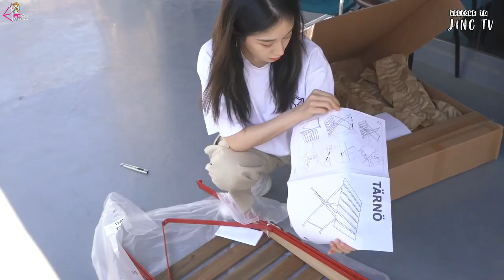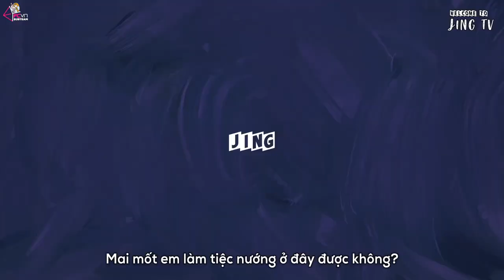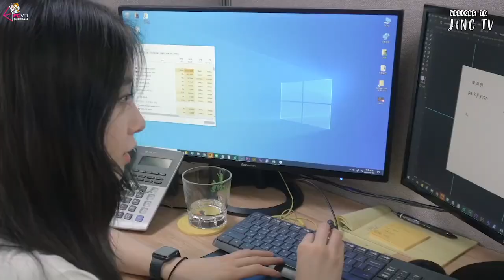[Vietsub][27.05.20] JINGTV | Jiyeon Lắp Bàn Ghế Tặng Cty